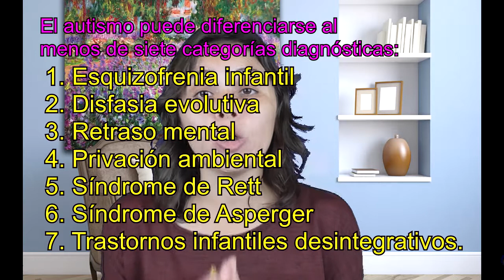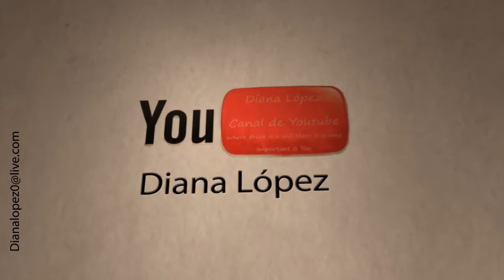Autismo infantil - UNED Psicología (Psicopatología)